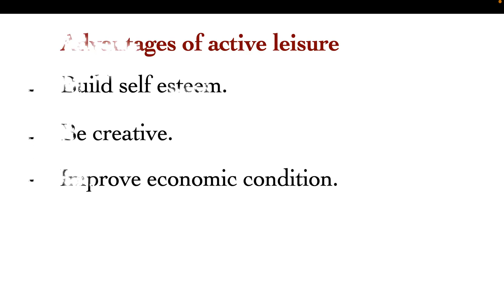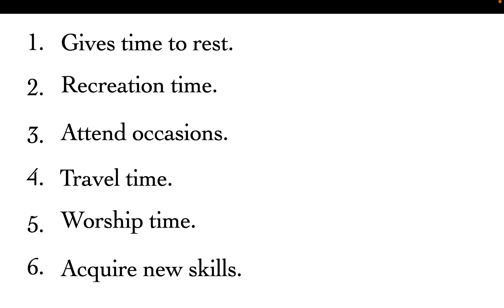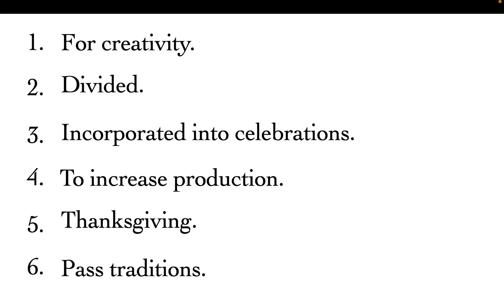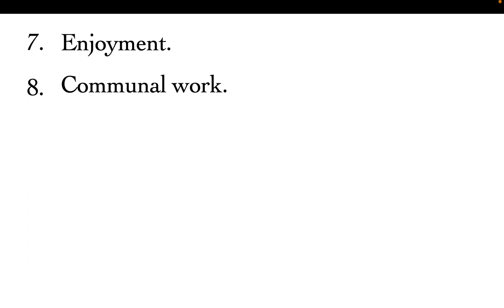importance of leisure | traditional understanding of leisure